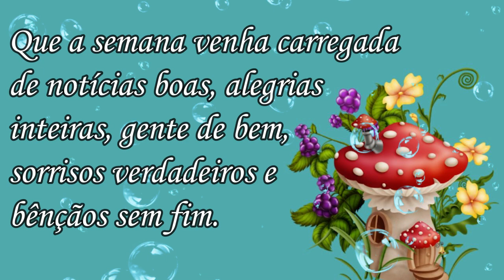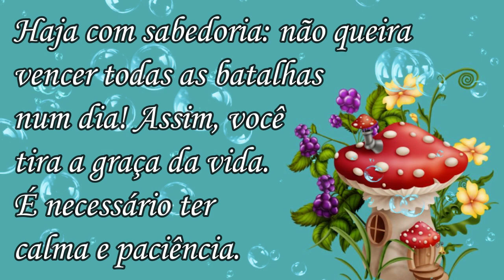Bom Dia! Abençoada Semana! Deus é Contigo!